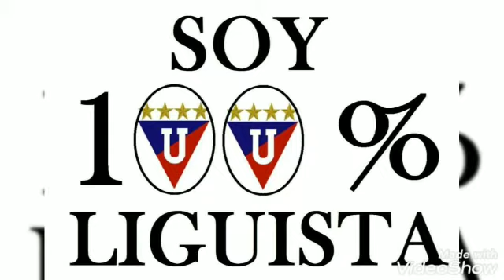Señor Rodrigo Paz - ( Contactos 0999687300- Oscar Folleco -Cantautor.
Esta canción es una inspiración del Cantautor Oscar Folleco
Grabado con sus Propios Recursos con el Propósito de Rendir Homenaje Al Gran Dirigente Deportivo ‘El Oso Rodrigo Paz Delgado
-correo electrónico